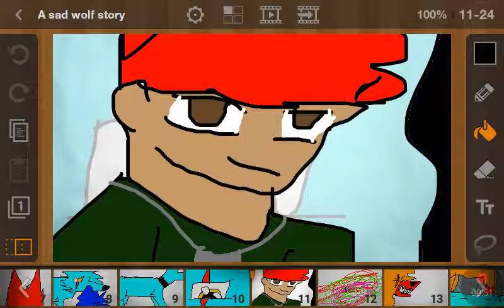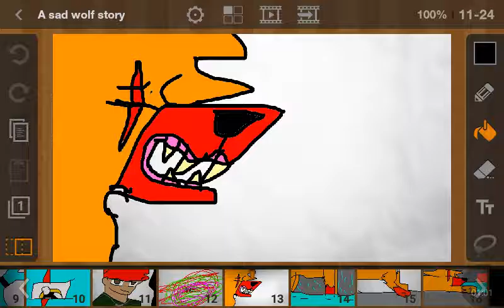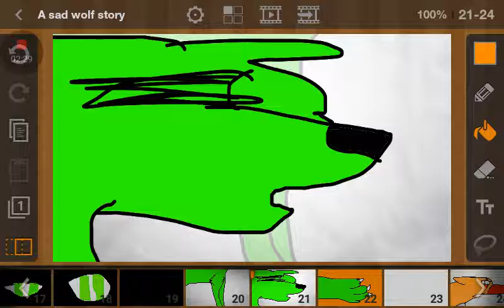Hey guys foxy Fazbear here and I just like to see if you guys love these videos that I'm doing I just this is how much subscribers I actually got when I first started YouTube my name is Aubrey Pearson and Pearson Aubrey but it wouldn't show up and I had 5 subscribers and then after that they did 6 and then they unsubscribe to me now I had 5 because I didn't know what to do I didn't know how to record and post it on YouTube if you guys are reading this then I hope you guys enjoyed the video cuz I really want more a subscriber's because all of my friends are famouser than me and I don't know what to do so I'm just talking into the phone so if you guys enjoyed the video leave a like comment subscribe and one more thing check out my friends YouTube channels right here 1 is BlueStar squirrelflight chappy my second YouTube channel is AJ owl girl hope you guys enjoyed the video and I'll see you all next time bye guys and one more thing there's another YouTube channel it is mangle the fox fnaf 2